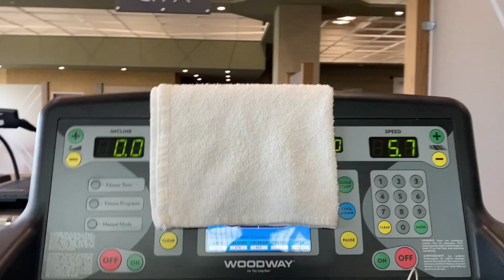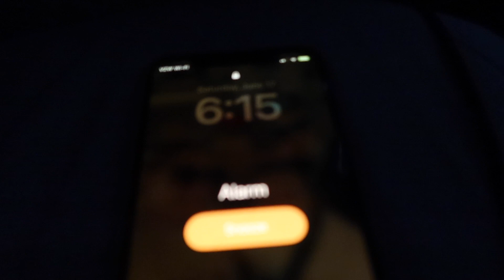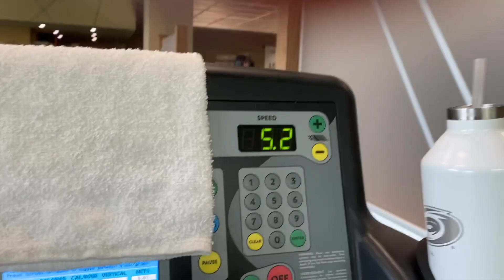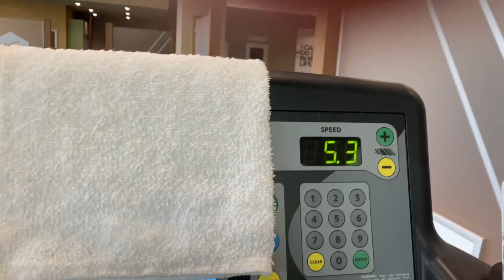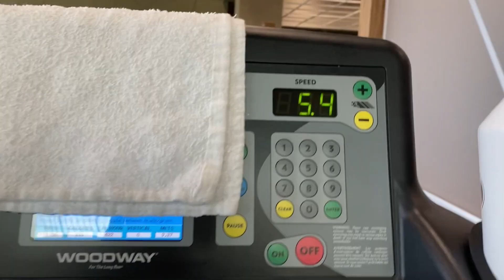HALF MARATHON TRAINING VLOG - JUNE (plus the last month of training before race) | VLOG 15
What does the third month of training look like leading up to a half marathon? I'm running my fourteenth half marathon and heading up to Michigan for the Battle Creek Half Marathon and I am documenting my training runs, typical training attire, and layout of my training.

This vlog was a random compilation of me word vomiting after good, bad, and simply challenging runs.